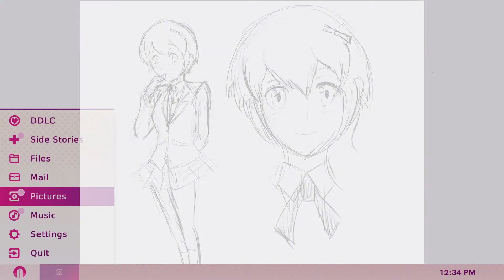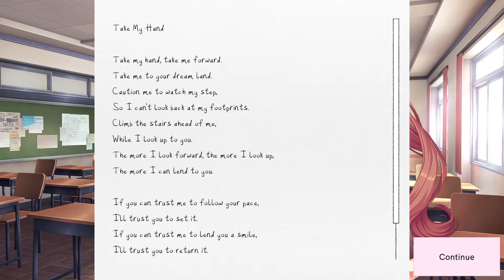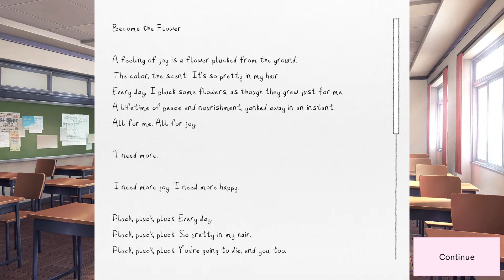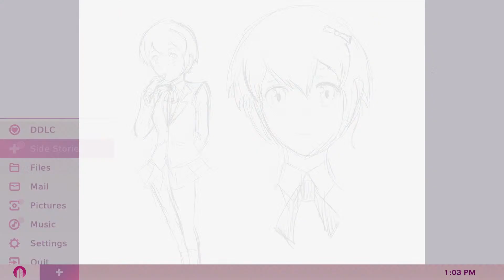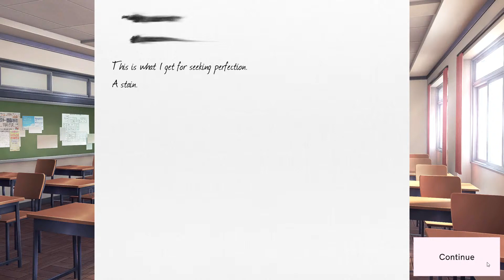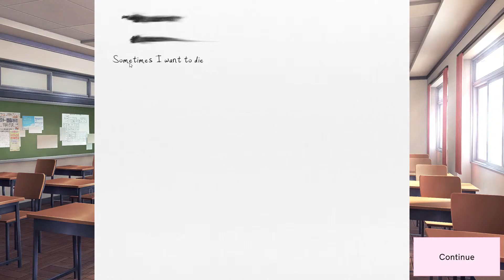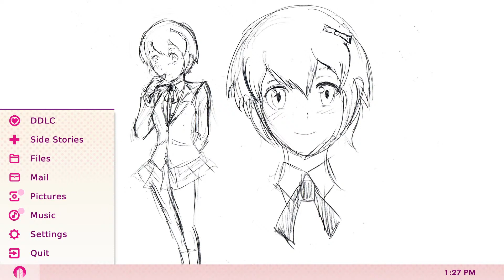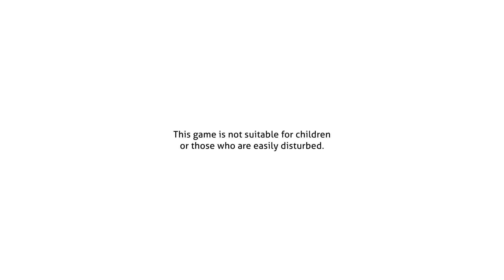[Doki Doki Literature Club Plus] Sayori and Monika How They Met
This ddlc mods video is Doki Doki Literature Club Plus or DDLC Plus can't wait to see what ddlc mod is going to be made first with this new game and features. Welcome to the club! Write poems for your crush and experience the terror of school romance in this critically-acclaimed psychological horror story.